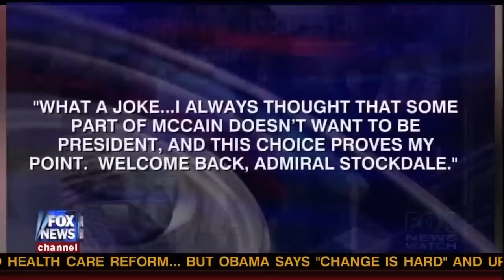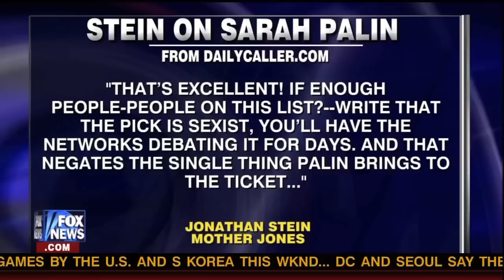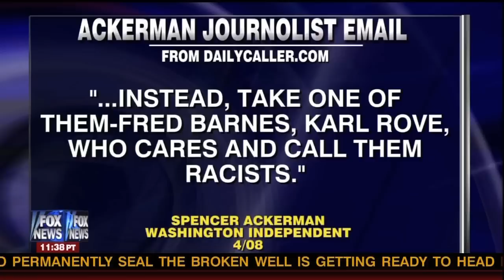News Watch Panel in Heated Debate Over Journolist!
Participants include Andrea Tantaros, Judith Miller, Jim Pinkerton, and a feisty Kirsten Powers.